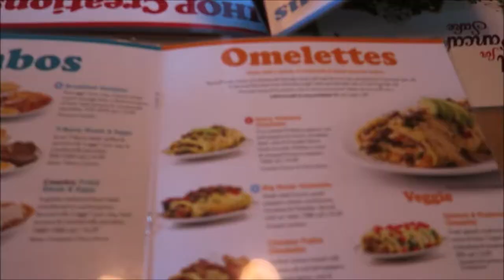GUESS WHAT CAME EARLY??!!